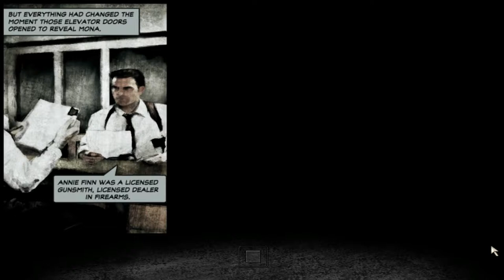Zagrajmy w Max Payne 2 odc.1 Początek kolejnej części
Witajcie w kolejnej części Max Payne'a i dzisiaj zajmiemy się początkiem gry.Jutro będzie kolejny odcinek z tej gry.